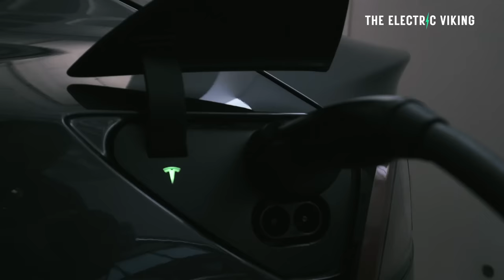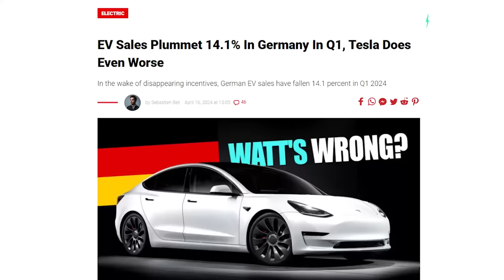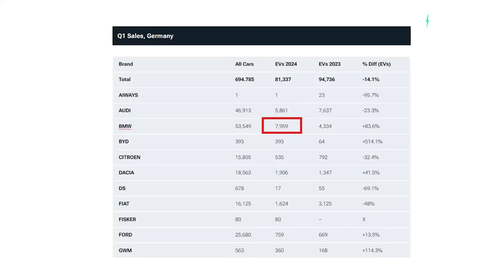The real reason Tesla EV Sales are in freefall In Germany in 2024